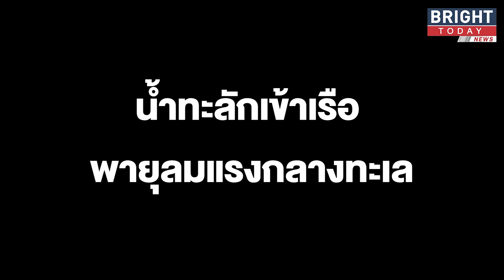เรือหลวงสุโขทัยประสบเหตุน้ำทะลักเข้าเรือพายุลมแรงกลางทะเลกำลังพลบนเรือ 100นายอุปกรณ์สื่อสารใช้ไม่ได้